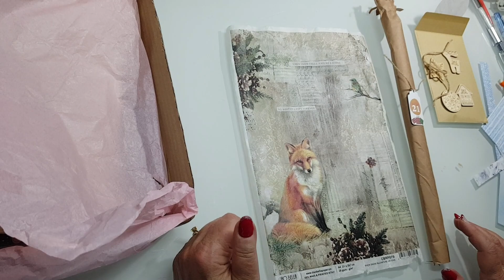Jour 21 Présentation mes 2 calendriers de l'Avent @Scrap4Love63 et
Je vous rappelle que vous bénéficiez d'une remise de 5% sur votre commande  avec le code SCRAPDEROSE5

Vous pouvez me joindre :

Messenger sur la page Facebook également ...